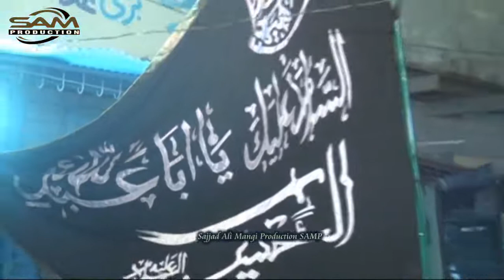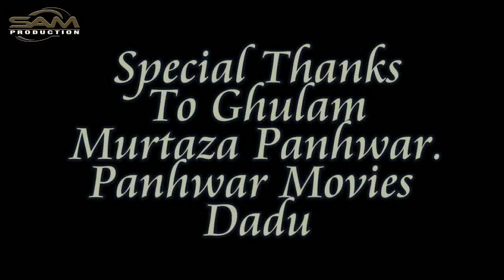Zakir Zuriat Imran Sherazi || New Majlis 2020 || Dadu City